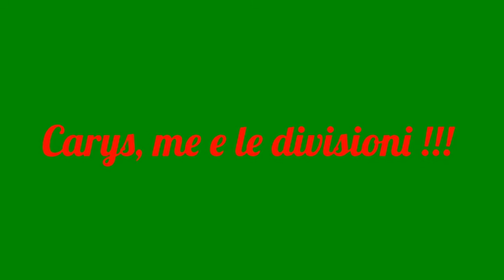Carys e le divisioni 22-03-14